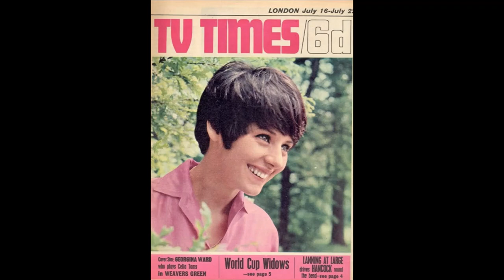Weavers Green Theme Tune - ITV's Forgotten Soap - Anglia TV 1966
Weavers Green - the 1966 ITV soap which lasted for only one season of 49 episodes (probably why it's a largely forgotten series).
Weavers Green was the fictional country village location for the action surrounding the lives of two vets. Predating Emmerdale Farm by six years, this was the original rural television soap.
Location shooting was conducted primarily in Heydon, Norfolk - deep within Anglia TV's local franchise area. Unusually for the time, even the location shots were produced at great expense on videotape using OB units rather than as 16mm film inserts.
Created by husband and wife team Peter Lambda and Betty Paul, it starred Marjie Lawrence as Hazel Westcott, Grant Taylor as Alan Armstrong, Eric Flynn as Geoffrey Toms, Georgina Ward as Celia Portland/Toms and Peter Lawrence as PC Sam Moneypenny.
TV personalities better known from other series also appeared in Weavers Green including Wendy Richard, Brian Cant, Kate O'Mara and Susan George.
The programme was made by the smaller East of England regional ITV company Anglia TV and was shown twice-weekly on Thursdays and Saturdays. It was the victim of poor scheduling with the Saturday slot falling within the children's programming window rather than during prime time. Worse still it was shown at the same time as Doctor Who!
Anglia, still smarting years later from what it considered to be bullying by the big ITV companies, was very slow to show Emmerdale Farm at peak times.
Amazingly for 1966, all 49 episodes remain on videotape in the archives.
Curious factoids: Actress Georgina Ward's maternal grandfather was a muse of Coco Chanel, her father was a cabinet minister, her paternal grandfather was Governor General of Australia, and by marriage she was related to Queen Camilla. Not bad for starters.
Prolific actor Grant Taylor is probably best known to sci-fi buffs as the pugnacious General Henderson in UFO.  Astonishingly, although he portrayed many a senior authority figure he was only 53 years old when he died in 1971.